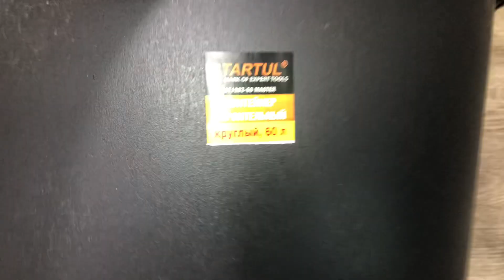Контейнер строительный круглый 60л, ударопрочный пластик, STARTUL MASTER, Артикул: ST1903-60